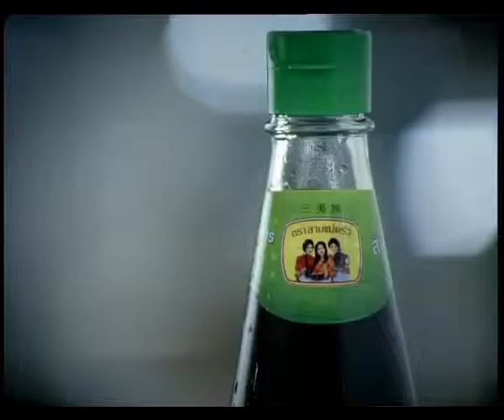Tree Lady Cooks Brand Huan Yai 30sec